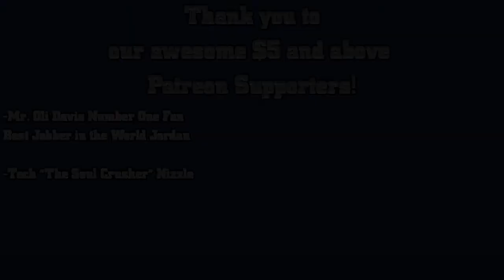WWE SvR 2008 GM Mode Episode 11: The Hurt Business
Time to invest in a new faction for GM Mode. Bring the hurt boys